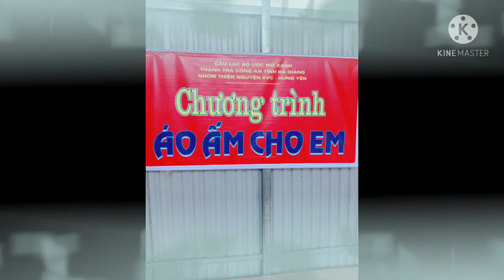áo ấm cho em 2021